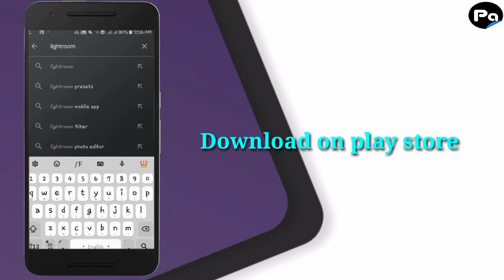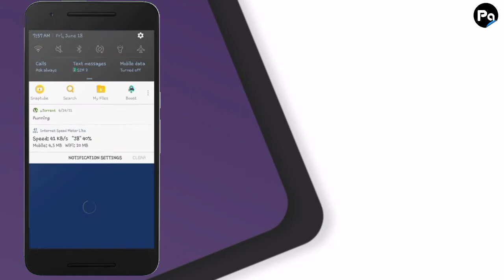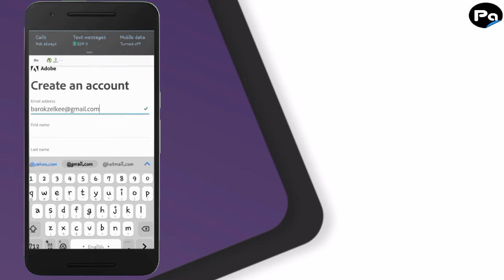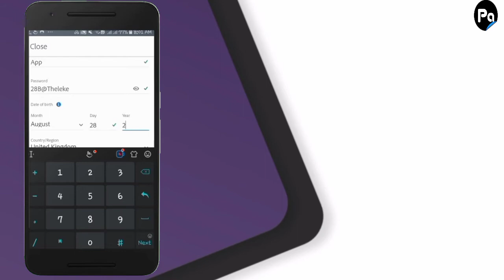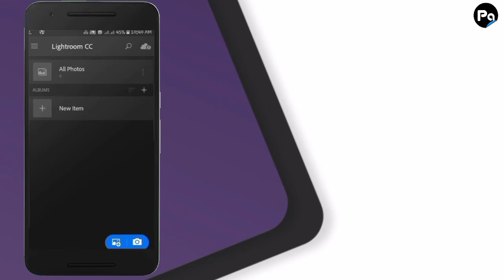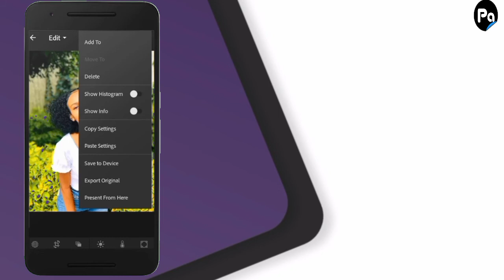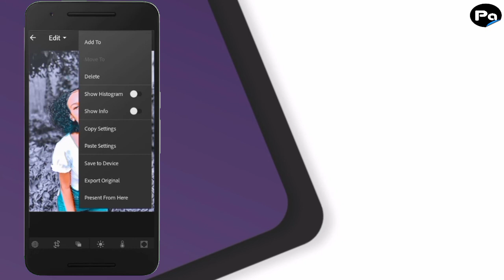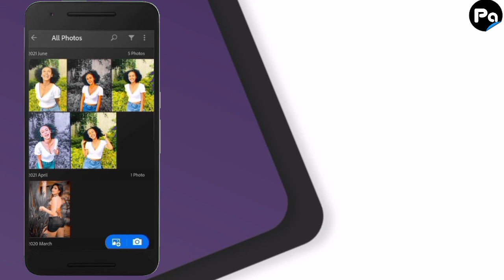እንዴት ፎቶዎቻችንን እንደ ፕሮፌሽናል ማቀናበር እንችላለን